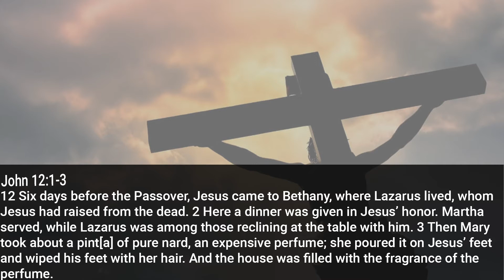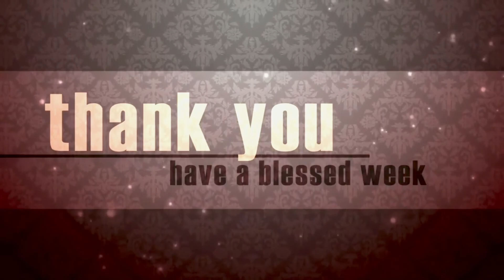Marry's Offering [ John 12:1-3]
Today's message by Mrs Constance Maziya is based on John 12:1-3- Six days before the Passover, Jesus arrived at Bethany, where Lazarus lived, whom Jesus had raised from the dead. Here a dinner was given in Jesus's honour. Martha served, while Lazarus was among those reclining at the table with him. Then Mary took about a pint of pure nard, an expensive perfume; she poured it on Jesus's feet and wiped his feet with her hair. And the house was filled with the fragrance of the perfume.